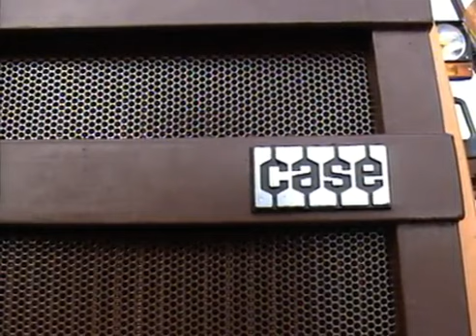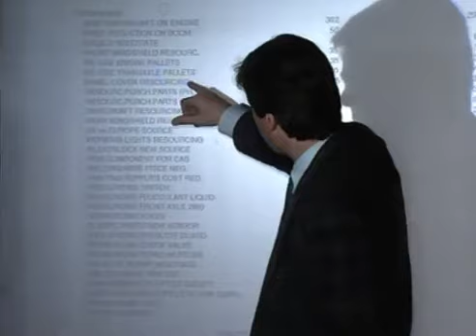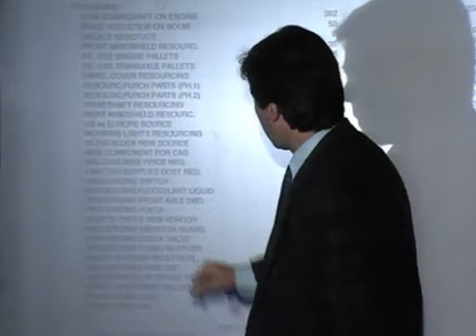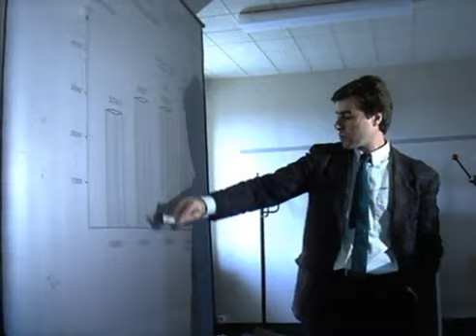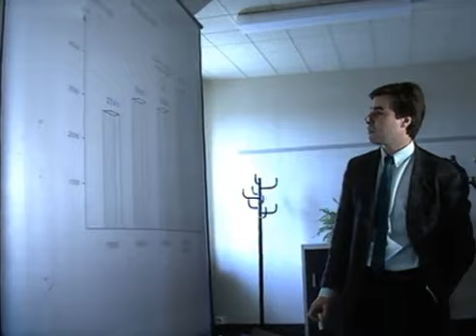case 580K factory video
case 580k models ready to be delivered from Case-Poclain France/Vierzon, 1989